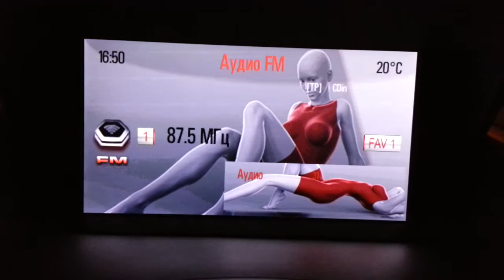Просто шутка. :) This theme is just a joke. :)